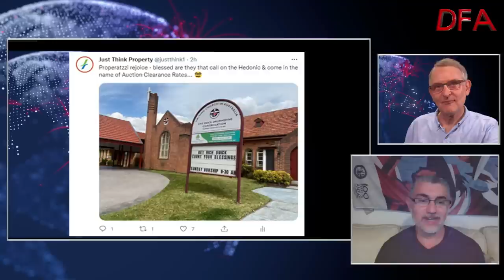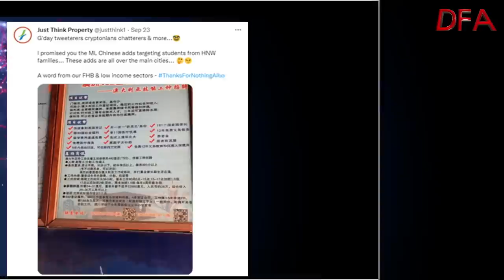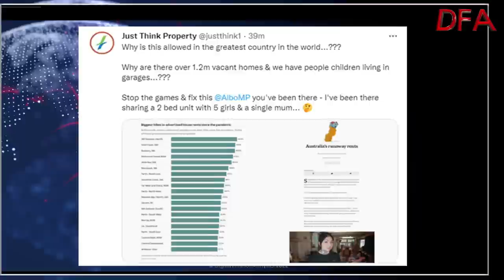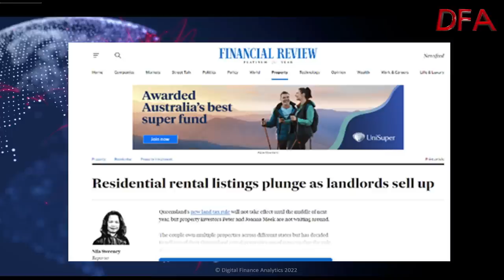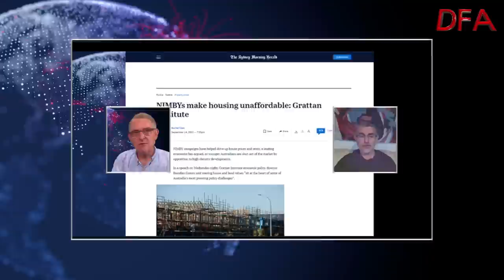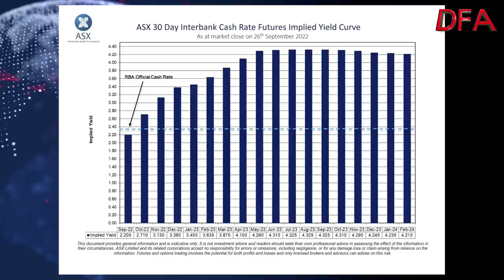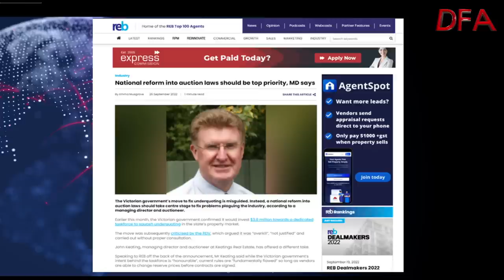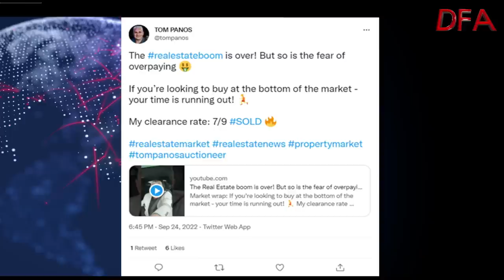Its Edwin's Monday Evening Property Rant!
My latest discussion with our property insider Edwin Almeida.

From the We-chat chatters to the latest numbers and market commentary, we pick apart the property market. And Edwin lets us into more secrets of the Auctioneer.